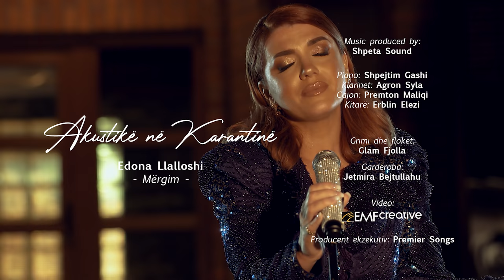Edona Llalloshi - Mergim - (Akustike ne Karantine) 2020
(Unplugged): Edona Llalloshi - Mergim
Music produced by: Shpeta Sound
Producent: Rrahman Llalloshi
Video: EMFcreative

Grimi dhe floket: Glam Fjolla
Garderoba: Jetmira Bejtullahu